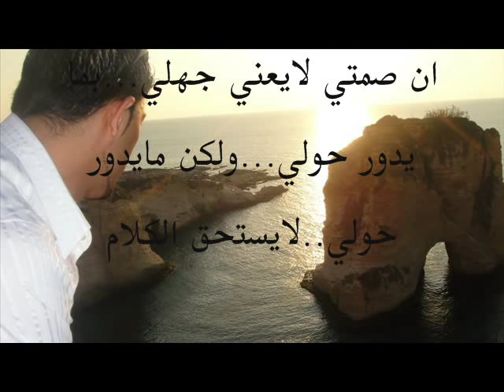وائل كفوري ما قدرت MA 2DERET WAEL KFOURY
نرجوا دعمكم ☺ ☺ Please support me

thnx for watching feel free to rate & comment

Hassan Hamwi

arab arabe نانسي عجرم سحر عيونه اغاني عربية نانسي عجرم agram haifa hayfa 3agram 3ajram wedding lebanon najwa middle east love titanic in arabic haifa Abdallah Rwaished Abdel Halim Hafez Abeer Foda Adam Ahlam Ahmad Adaweya "Apologize" One Republic Music Video Ahmad El Sherif Alaa Zalzali Alain Merheb Ali Al Dik Ali Hussein Aline Khalaf Amal Hijazi Amal Wahbe Amani Swissi Amel Lembary Amer Monib Amr Diab Angham Arwa Asala Assi Ashley Tisdale - He Said She Said El Heleni Ayman El Aatar Ayman Zbib Azar Habib Aziz Abdo Bahaa Al Kafi Bahaa Soltan Bashar El Shaty Bashar Kaisi Basmat Watan Bassem Moughnieh Bassima Boo De Boo Boushra Brigitte Yaghi Carizma Carole Saker nancy ajram Carole Samaha Cendrella Charbel Khalil Cheb Bilal Cheb Jilany Cheb Kader Cheb Khaled Cheb Mami Cheba Maria Christmas Clauda Chemali Cyrine Abdel Nour Crazy Indian Music Video Filmed in the 90's Preety awsome dance moves OK Go - Here It Goes Again Dalida Dana Dania Danielle Darine Darine Hadchiti Diana Haddad Diana Karazon Dina Hayek DJ Mario Dominique Hourani Ehab Tawfik Elias Karam Elie Massad Elissa Esam Karika Essaf Fadel Shaker Fady Badr Fady Harb Fairuz Fares Karam Fares ilahi Farid Al Atrash Fergie - Big Girls Don't Cry (Personal): Regular Version Fella El Jazairia Gassan Rahbani George El Rassi George Khabaz George Wassouf Ghada Shbeir Ghady Ghady Rahbani Gharam Ghassan Saliba Grace Deeb Gullizar Hadi Yones Haifa Wehbe Hakim Hamada Hani elahije ilahije elahi Helal Hani El Omary Hani Shaker Hasna Hayat Hiba Mounzer Hisham Abbas Hisham El Haj Hossam Habib Howayda High School Musical 2 Music Video - You Are The Music in Me Ibrahim Al Hakami Imad Helou Iwan Iyad Shaker Jad Choueiri Jad Nakhle Jawad Al Ali Jeny Joanna Mallah Joe Ashkar Jordin Sparks - Tattoo [OFFICIAL MUSIC VIDEO] Joseph Atieh Joud Julia Boutros Justin Timberlake - Lovestoned I Think She Knows Music Video Katia Harb Kazem Al Saher Khaled Ajaj Khaled Selim Laila Ghofran Latifa Laura Khalil Leila Eskandar Loai Madelaine Matar Maged El Mohandes Majida El Roumi Malak El Nasser Maram Marcel Khalife Margo Kassar Maria Marie Sleiman Marwa Marwa Nasr Marwan Khoury Massari May Hariri Maysam Nahas Melhem Baraket Melhem Zein Melissa Menna Nahla Miryam Fares Mohamed Al Mazem Mohamed Fouad Mohamed Nour Mohammad Abdo Moin Sharif Mostafa Amar Mostafa Kamel Nabil Ajram Nabil Sh3el Nagla Najwa Karam Nancy Ajram Nasri Shams Eldin Nawal Nawal Al Zoghby Nawal Mazloum Nay Nazem Al Ghazali Nelly Makdessy Nicole Saba Nona Nora Rahal Nour El Omr Nourhan Our Song- Taylor Swift (Music Video) Osama Rahbani Oum Kalthoum Pascal Saker Pascale Machaalani Quiminboos Rabih Asmar Ragheb Alama Ramy Ayach Ramy Sabry Raneem Rania Jubran Rania Kurdi Rashed El Majed Rayan Razan Reda Reeda Rihanna - Umbrella Rola Saad Rosy Rouwaida Rouwaida Attieh Ruby Sabah Sabah Fakhri Saber El Roubai Samar Sami Yusuf Samir Yazbek Samira Said Samira Tawfik Samo Zein Sandra Sandy Saoud Abou Sultan Sara Serkan Shadi Aswad Shadi Jamil Shadia Shereen Sherif Mekawy Sherine Wagdy Simon Hadchiti Soad Hosny Soulja Boy Tell Em - Crank That MUSIC VIDEO Album In Stores! Star Academy Suzan Tamim Tamer T-Pain featuring Akon - Bartender [OFFICIAL MUSIC VIDEO] 3ashor Tamer Hosni Tarek Selim Tony Hanna Tony Kattan Tony Kiwan Viny Wadih El Safi Wadih Mrad Waed Wael Jassar Wael Kfoury Wael Mansour Walid Samra Walid Tawfik Warda Yara Yasser Yasser Habeeb Yehya Radwan Yousra Yuri Mrakadi Zaki Nasif Zein El Omr Zekra Ziad Bourji Ziad Rahbani Zizi Adel LEBANON UAE EGYPT JORDAN QATAR BAHRAIN SYRIA IRAN LEBANESE EMIRATE KSA SAUDI ARABIA KUWAIT mtv otv lbc melody mbc 1 2 3 4 action hits arabia wanassa Paris for president obama mccain amercian election 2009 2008 (less) Elissa 2012 Melhem Zein
Darine Hadchiti nawal al zoghby najwa karam wael kforey nancy ajram mariam fares fadel shaker Haifa wehbe shereen walid tawfic rola saad assala nasrey amr diab majida el roumi ehab tawfic George el rassi pascal saker melhem zein wael jassar carol samaha George wassouf dina hayek fayrouz zein el omr ramy ayach ragheb alama nawal tamer hosni elissa
قررت ان اعتق قلبي واريحه من شقاء الحب .. فهمس في سري قائلاً : شقاءه يسعدني .. وتعبه يريحني .. جراحه تحييني .. واسمه ينعشني .. سجنه يحررني .. فإذا اردتي لي الموت .. فأبعديني عنه